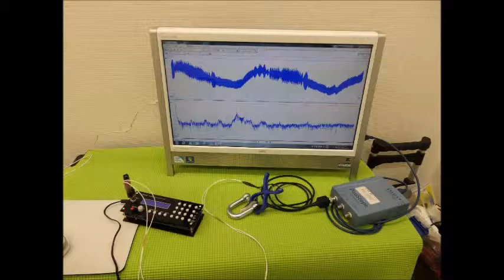音圧測定装置：超音波テスターを利用した実験動画 ultrasonic-labo